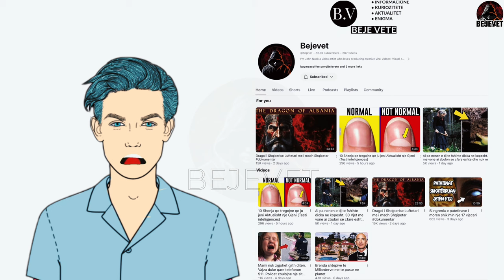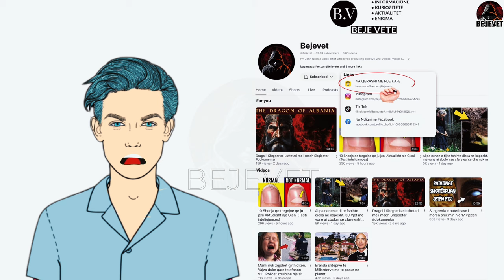Ky njeri flen ne vendin me te cuditshem ne BOTE. A do e provonit?